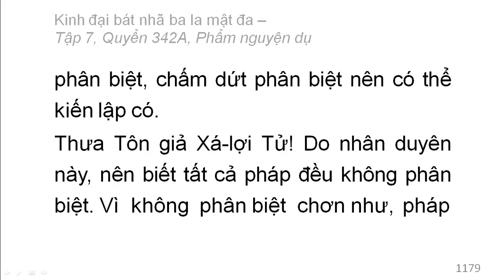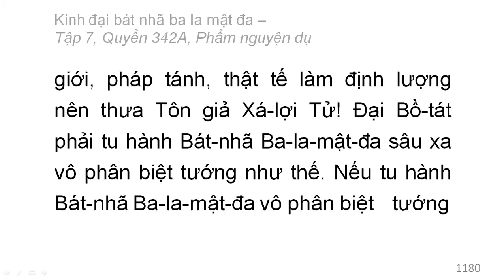Quyển 342A: Kinh đại bát nhã ba la mật đa - Phẩm nguyện dụ (rất hay) (342/600) (13)